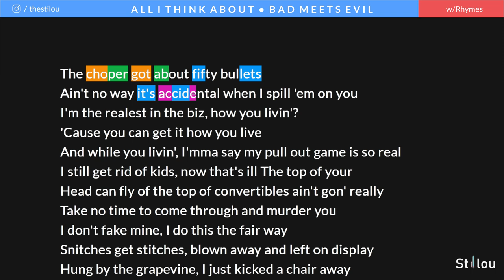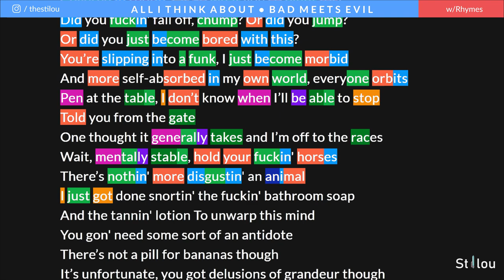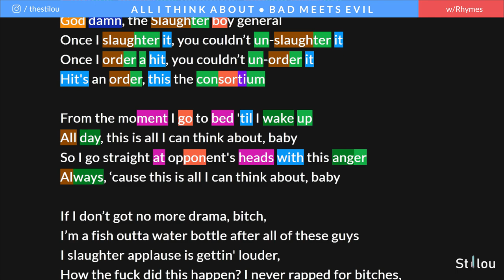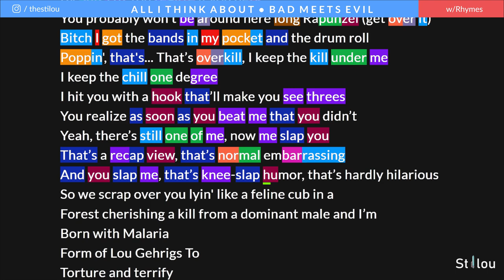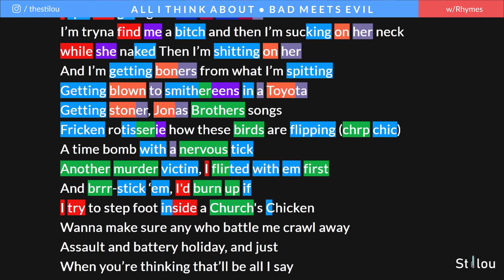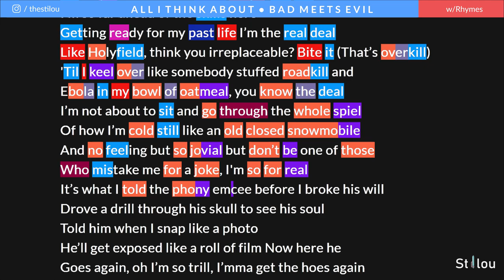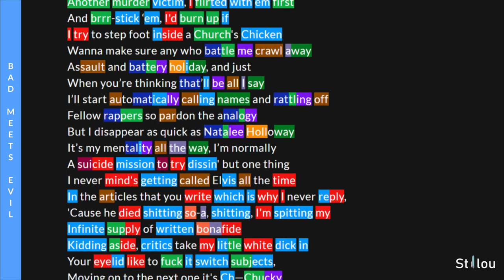Bad Meets Evil - All I Think About | Lyrics, Rhymes Highlighted